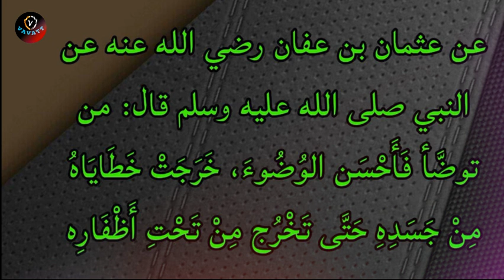M Salahudheen Madani വുളൂഅ് നന്നായി ചെയ്താൽ ....